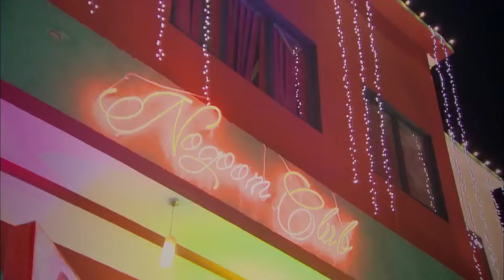حصريا الحلقة العشرون 20 | مسلسل مفترق طرق | بطولة هند صبري و اياد نصار و ماجد المصري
القصة :
عندما يتورط زوجها، وهو شخصية مرموقة في المجتمع، في فضيحة مدوية، لا تجد أميرة خيارا سوى العودة إلى مزاولة مهنتها لإعالة ولديها، بعد خمسة عشر عاما قضتها كربة منزل.
ﺇﺧﺮاﺝ: أحمد خالد موسى (مخرج)
ﺗﺄﻟﻴﻒ: شريف بدر الدين (مؤلف)

طاقم العمل:
هند صبري
اياد نصار
ماجد المصري
نهى عابدين
هدى المفتي
علي الطيب
جومانا مراد